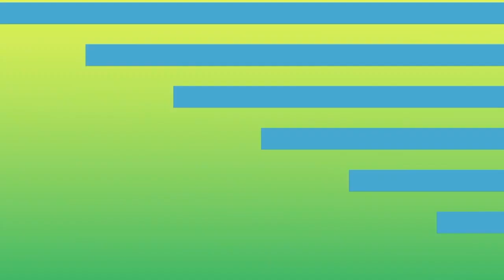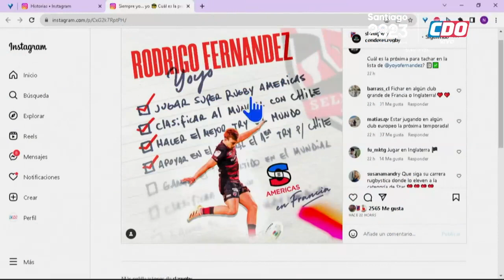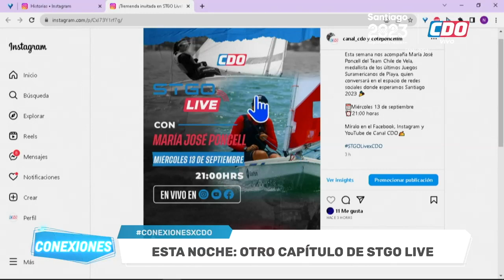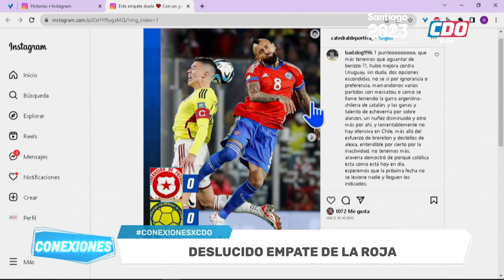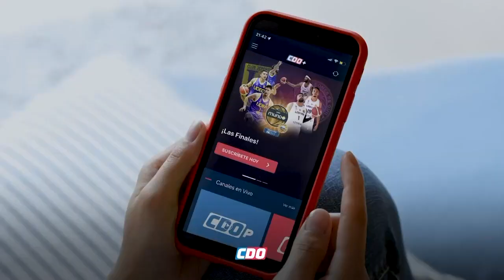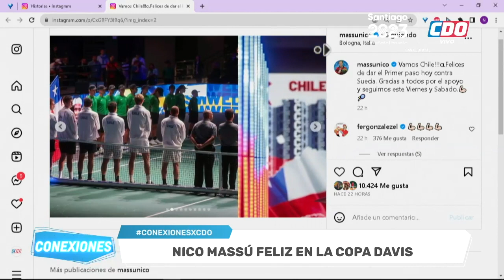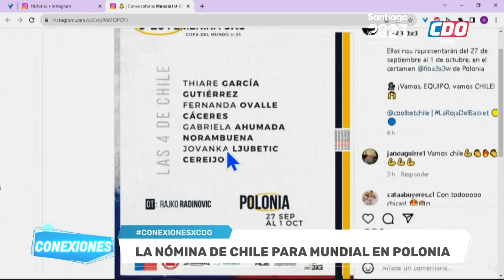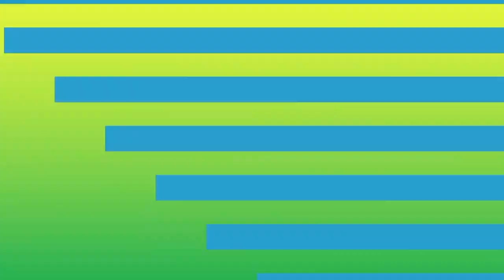CONEXIONES: 13-9-2023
En nuestra Encuesta del Día: Victoria 3-0 de Chile ante Suecia en Copa Davis. ¿Qué te pareció? Además: los deportistas chilenos en las redes; el ránking; y los mejores videos deportivos de internet.